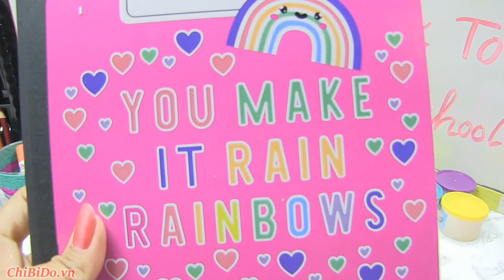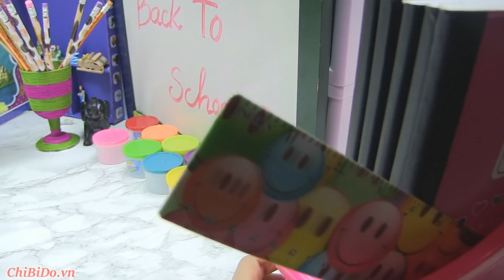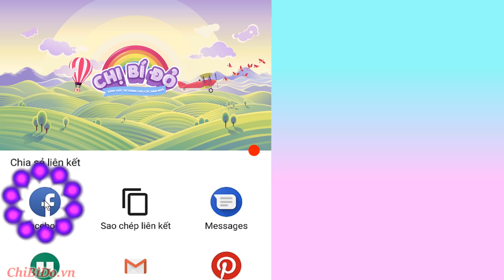🎒 BACK TO SCHOOL 2019 | XEM ĐỒ DÙNG HỌC TẬP CỦA CHỊ BÍ ĐỎ | school supplies🎒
BACK TO SCHOOL 2019 | XEM ĐỒ DÙNG HỌC TẬP CỦA CHỊ BÍ ĐỎ
Hôm nay chị bí đỏ sẽ cho các em xem đồ dùng học tập chị mua tại Mỹ nhé
*Chào mừng các bạn đã đến với kênh "chị Bí Đỏ" kênh chuyên về đồ chơi Mỹ, Nhật..bên cạnh đó kênh chị bí đỏ còn kết hợp với các video giới thiệu về các điểm vui chơi giải trí tại Mỹ cho bé, diy các vật dụng cho búp bê barbie, chị bí đỏ còn kết hợp dạy tiếng anh qua các video!